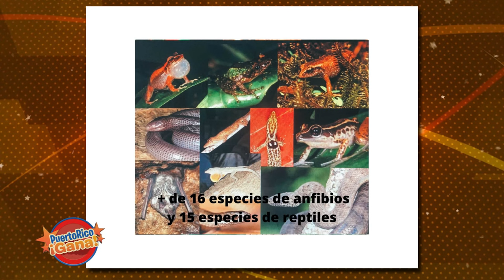05 PR GANA ENE 21 2022